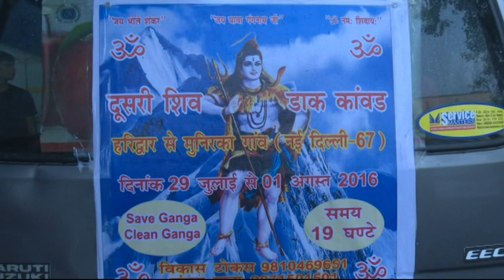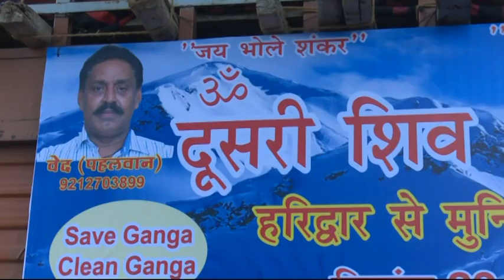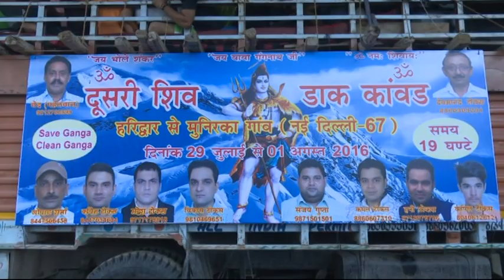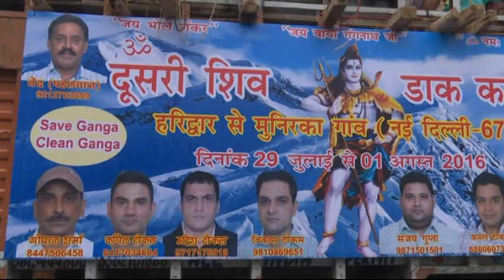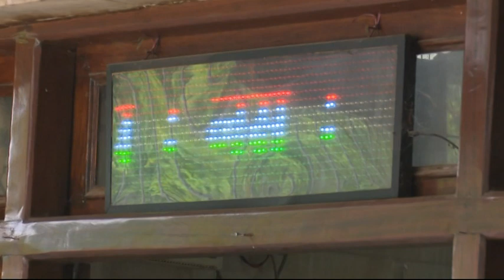Munirka Dak Kawad part 1 2016